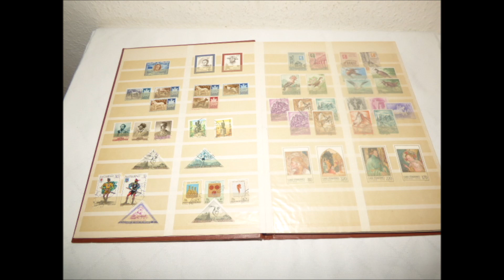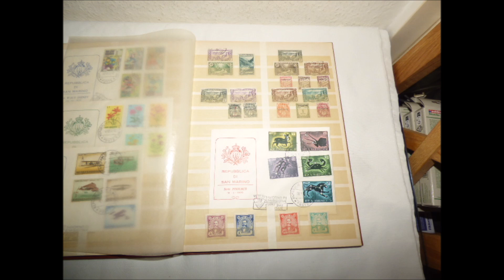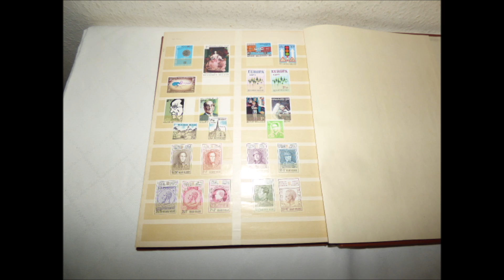Stamps Vaticano, San Marino, Monaco